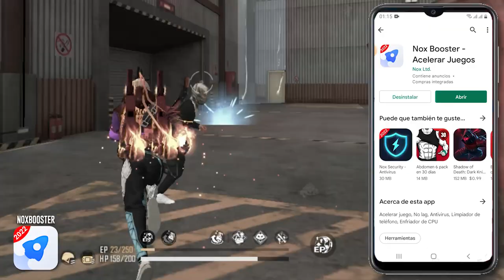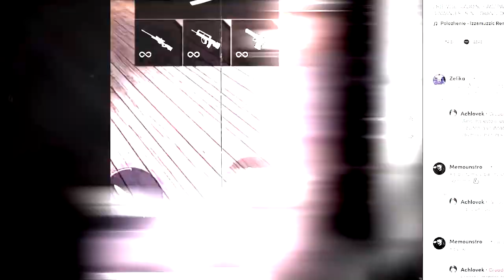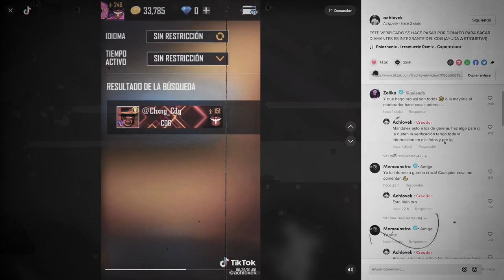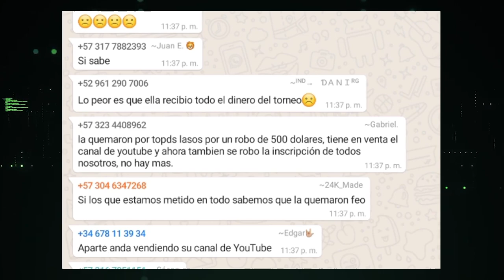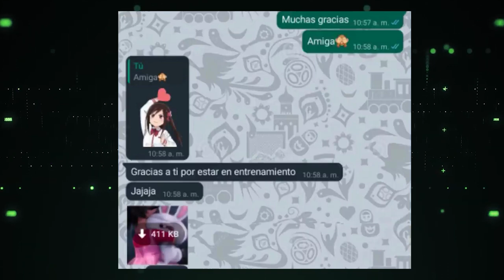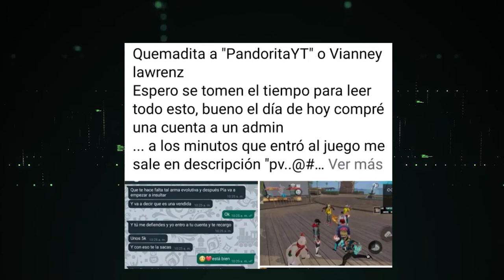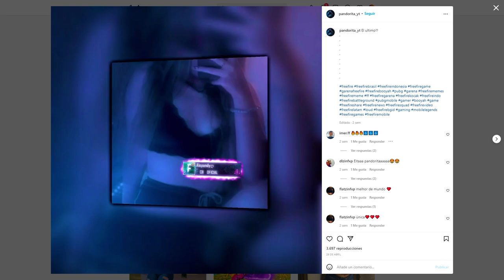CUENTAS de INFLUENCERS que USARON sus BENEFICIOS para MAL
Las cuentas de Influencers de Garena que fueron utilizadas para mal, ya sea robar cuentas o estafar a jugadores.

USO MACRO PARA LEVANTAR MIRA EN FREE FIRE ? ¿SUBO EL MOUSE? !! | LUAY , JUGADOR DE TELEFONO VS JUGADOR DE COMPUTADORA EN FREE FIRE *quien ganara?* | TheDonato , JUGANDO CON EL INTERNET DEL VECINO PIN 999 //FREE FIRE , 14Kills EN MODO SÓLO JUGANDO CON PRECISO EN MIRA //FreeFire// , HOY ES PURO PVP'S CON SUSCRIPTORES EN FREE HACKER (CLASIFICATORIA MAS TARDE) , ME ESTOY VOLVIENDO UN TOXICO EN FREE FIRE *no puede ser*... l Jeanki , ESTO FUE LO MAS EXTRAÑO QUE ME PASO EN MI VIDA DE FREE FIRE | TheHectorino , ESTE ES EL FIN? MI IPAD MINI NO AGUANTA MÁS. *F* Free Fire , SI ME GANAS 1VS1 TE DOY LOS PANTALONES ANGELICALES EN FREE FIRE | TheHectorino , ¡ABRIENDO +10 PAQUETES de SKINS EXCLUSIVAS en FREE FIRE! *épico* | TheHectorino , JUGANDO CON EL INTERNET DEL VECINO PIN 999 //FREE FIRE , JUGADOR DE TELEFONO VS JUGADOR DE COMPUTADORA EN FREE FIRE *quien ganara?* | TheDonato , ME ESTOY VOLVIENDO UN TOXICO EN FREE FIRE *no puede ser*... l Jeanki , MI CUENTA PUEDE SER BANEADA POR ESTOS ENEMIGOS QUE ME REPORTARON EN FREE FIRE *sad* l Jeanki , QUEDO SOLO CON UNA ESCUADRA - DONATO NO CREYÓ LO QUE PASÓ.? , HE LLEGADO ALA ISLA MAS MISTERIOSA QUE PUEDES ENCONTRAR EN FREE FIRE , Top 5 fantasmas captados en partidas de free fire , LO MÁS EXTRAÑO QUE NOS HA PASADO en FREE FIRE *paranormal* Yair17 y TheDonato , LA PARTIDA MAS PARANORMAL DE FREE FIRE EN HEROICO *te asustaras* | TheDonato , LO MAS "EXTRAÑO" QUE HE VISTO EN FREE FIRE *PERTURBADOR* SAKURA GRATIS